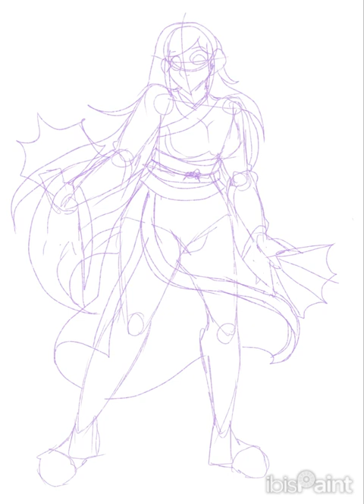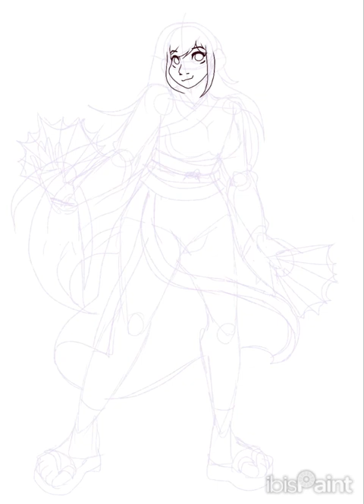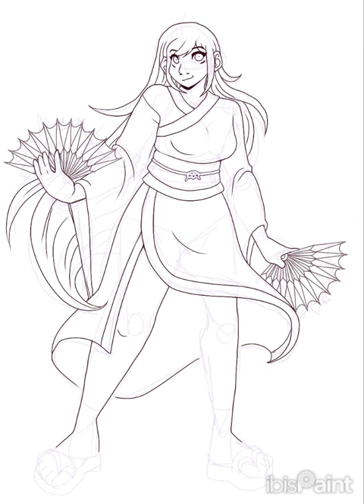First Commission of the year!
Commission for @//defyinggravityagainn
Credit to @//Senshistock for the pose reference I used for this piece!